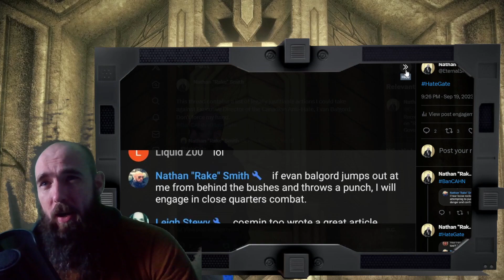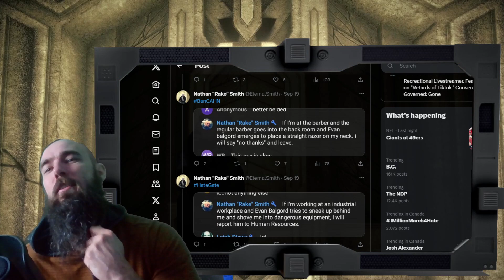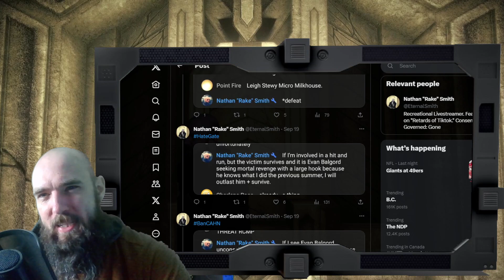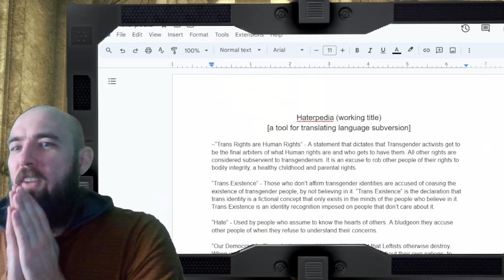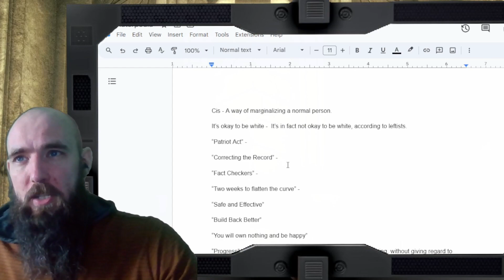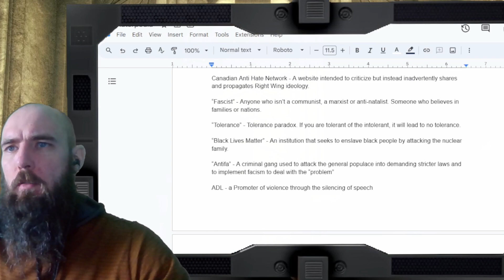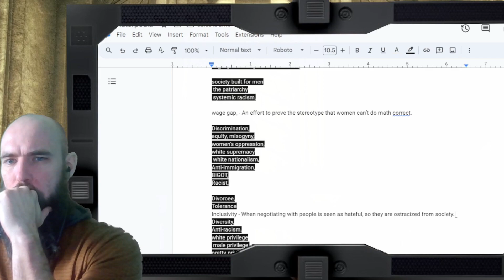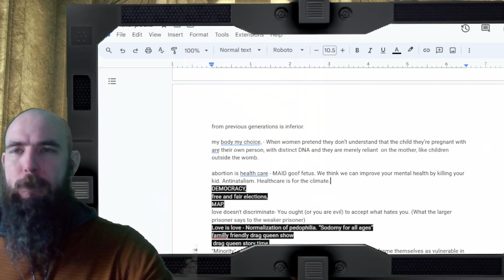How "Risk" and "Threat" are conflated to manipulate